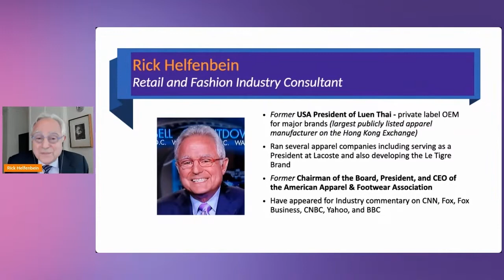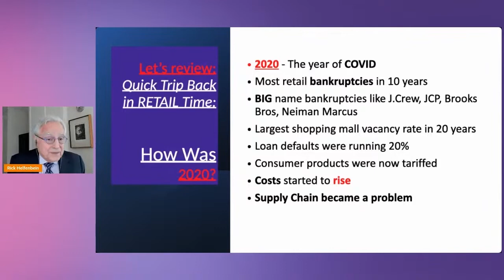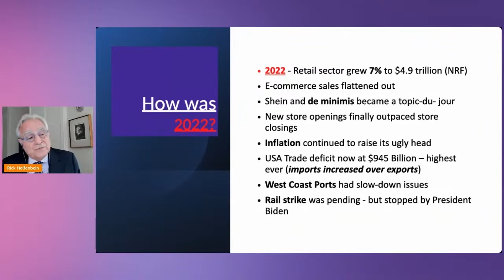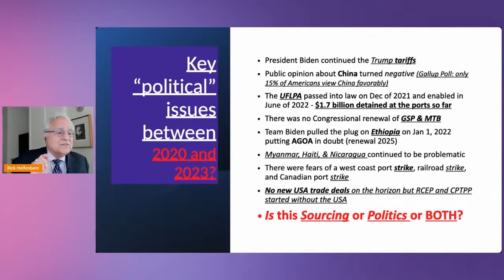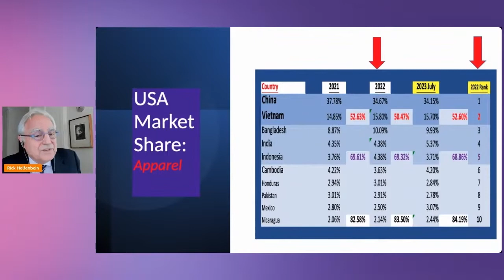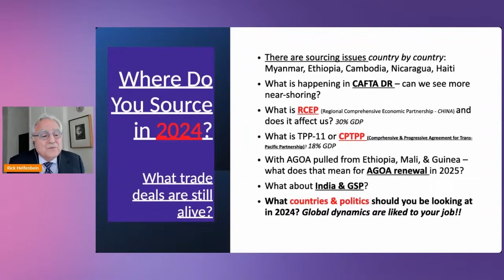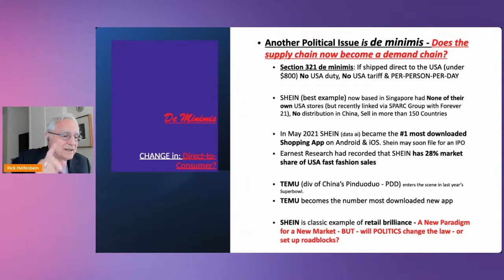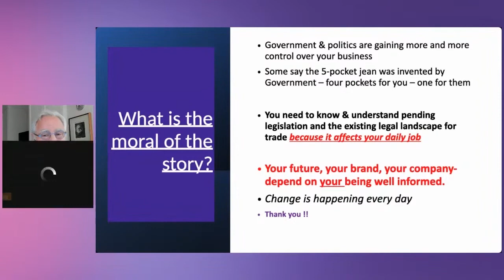Looking Forward: The Politics of Global Trade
Is the fashion industry shaping the future of trade? Is the consumer shaping the future of trade? Or are government regulations or world events beyond our control – shaping our future? Perhaps, it’s a bit of all three! Join Rick Helfenbein as he looks forward to the future of global trade, exploring the many factors influencing the evolution of industry.

Rick Helfenbein, Retail & Fashion Industry Consultant

3D Tech Fest is the world’s biggest festival of 3D, apparel, and fashion, gathering experts from every aspect of the industry to explore the intersection of fashion and technology. This year, we gathered 64 speakers from 50+ organizations around the globe September 26-28 for an exciting exploration of the future of fashion during 3D Tech Fest 2023: Redefining Fashion Intelligence, presented by Alvanon.